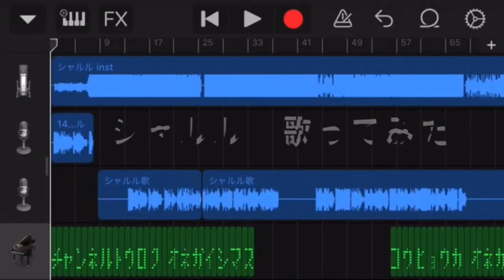YouTubeチャンネル紹介動画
男性二人組音楽ユニット『KARAMERU』としても活動中です！いちはらFMでラジオパーソナリティーも務めています。